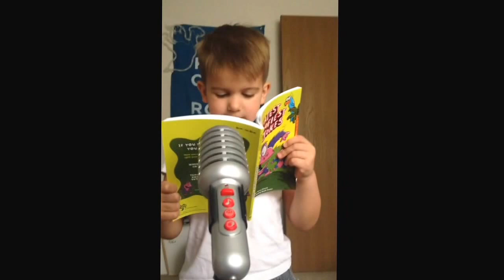Tommy Boy - Stand Up